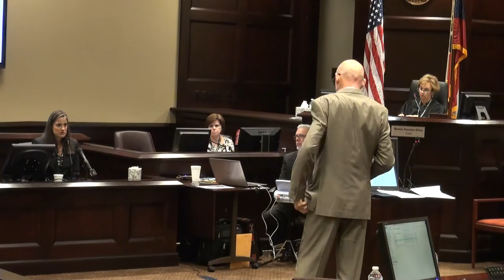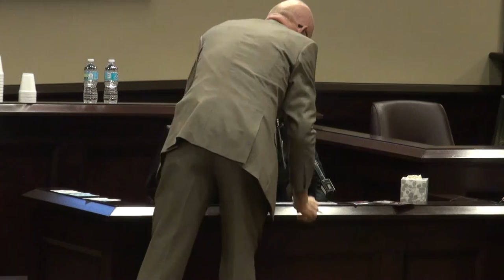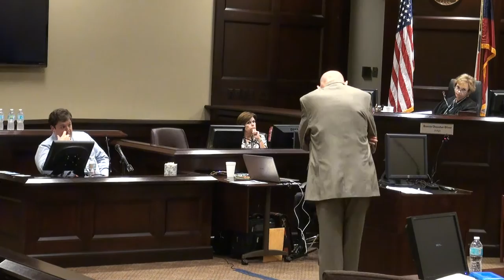State of Georgia v. Nydia Pinzón Tisdale — Day 1 PumpkinGate Pre-trial Motions Hearing 10/04/16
Day 1 of the PumpkinGate pre-trial motions hearing in the case of State of Georgia v. Nydia Pinzón Tisdale in Dawson County Superior Court, 25 Justice Way in Dawsonville, Georgia on Tuesday, October 4, 2016 at 11 a.m.

Citizen journalist Nydia Tisdale was forcibly removed and arrested by then- Dawson County Sheriff’s Captain Tony Wooten for video recording political speeches at an open-to-the-public campaign rally held at Burt’s pumpkin farm on Saturday, August 23, 2014.

0:00:00  Dawson County Superior Court
0:00:03  Judge Bonnie Chessher Oliver

0:00:20  Ten-minute break
0:11:10  Court called to order

0:11:22  Assistant District Attorney Conley Greer styles the case
0:11:57  Bruce S. Harvey introduces Jeffery C. Talley

Award-winning citizen journalist Nydia Tisdale
0:17:24  Nydia Tisdale called to testify
0:17:36  Nydia Tisdale sworn in
0:18:02  Nydia Tisdale direct examination by Bruce Harvey

1:56:52  Ten-minute break
2:01:45  Court called to order

2:02:01  Nydia Tisdale direct examination by Bruce Harvey
2:39:23  Nydia Tisdale cross examination by Conley Greer
4:11:34  Nydia Tisdale steps down

4:11:55  Ten-minute break
4:15:17  Court called to order

Dawsonville Rally event organizer; attorney and magistrate judge Clint Bearden
4:15:31  Clint Garry Bearden called to testify
4:15:42  Clint Bearden sworn in
4:15:52  Clint Bearden direct examination by Conley Greer
4:41:31  Clint Bearden cross examination by Bruce Harvey
5:34:05  Clint Beaden steps down, but not released

Property owner Kathy Burt, principal of Burt’s Farm, LLC
5:34:19  Kathy Burt called to testify
5:35:03  Kathy Burt sworn in
5:35:21  Kathy Burt direct examination by Conley Greer
5:49:54  Kathy Burt cross examination by Bruce Harvey
6:25:17  Kathy Burt steps down

Daughter of Johnny and Kathy Burt, Casey Sanders
6:25:48  Casey Sanders called to testify
6:26:25  Casey Sanders sworn in
6:26:40  Casey Sanders direct examination by Conley Greer
6:32:47  Casey Sanders cross examination by Bruce Harvey
6:49:58  Casey Sanders steps down

6:50:31  Court recessed till Wednesday, October 5, 2016 at 12 noon

Video recording by James Dunn; video production by Nydia Tisdale